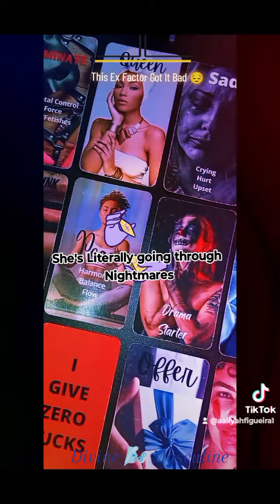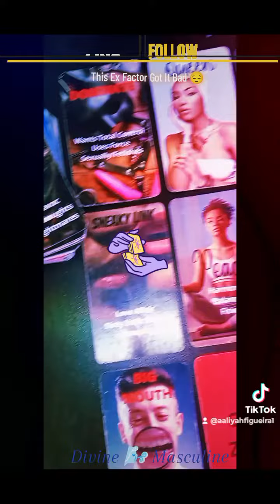"Secrets"divinemasculinereadingtoday queen exfactor shortsfeed shortsvideo miniread oraclecards